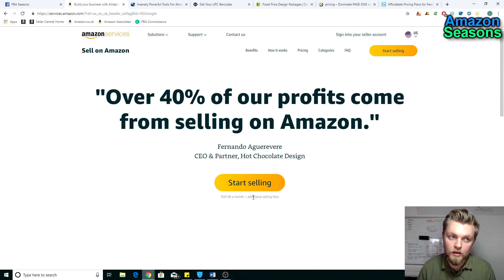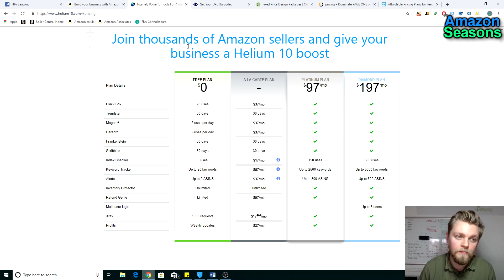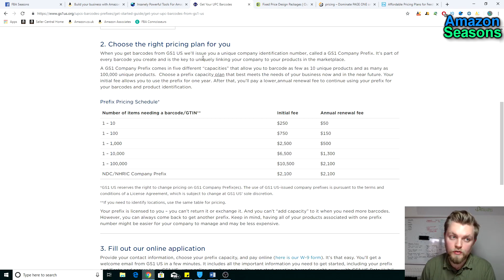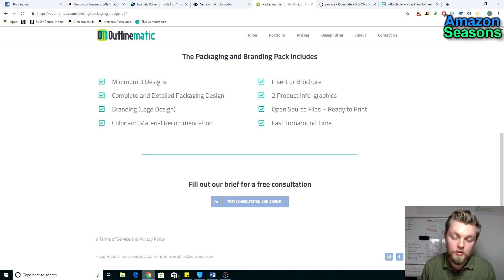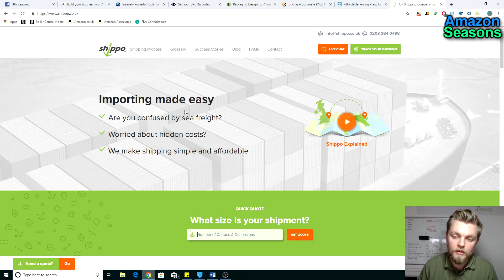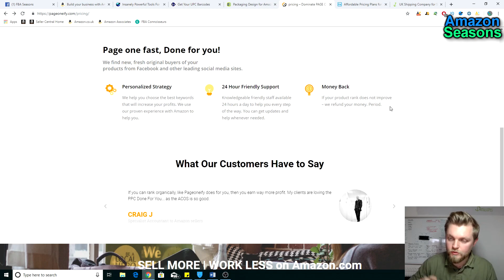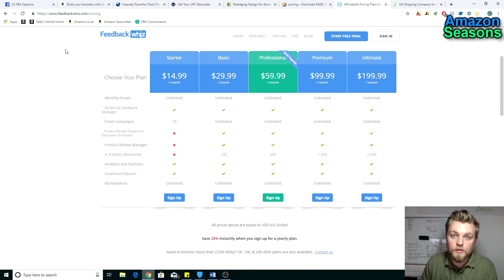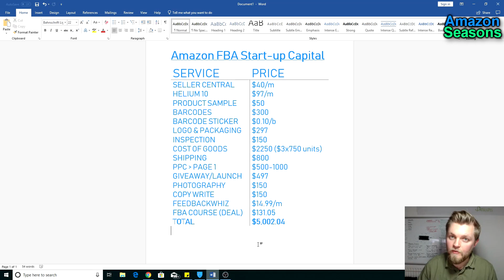💲💲 How Much Money do You REALLY Need To Start Amazon FBA | Realistic Price! 💲💲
💲 How much money you REALLY need to start selling on Amazon FBA in 2019.

In this video we go over a REALISTIC evaluation of the costs you can expect to pay to get your FBA business up and running. Want to learn how to sell on amazon? Wondering how much $ to start on Amazon?

This video walks through the COMPLETE cost of getting started, all the way to launching your product to page one!